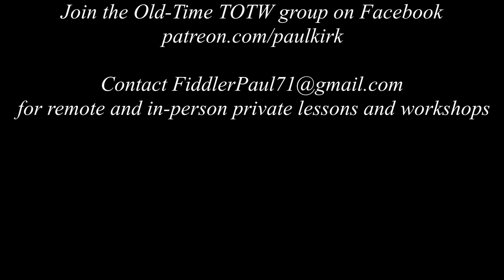Old-Time TOTW #246: Spotted Pony (Carol Hascall) 3/12/23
In honor of Women's History Month, Old-Time TOTW #246 is Spotted Pony from the playing of Elizabeth Carolyn "Carol" Hascall (25 February 1936--23 November 2019) of Polk County, MO. She was the daughter of Andrew M. Beaty (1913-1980) and Cleo Fay Carnagey (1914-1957). She married Harvey Hascall on 17 October 1964. Source for above: public documents

Carol's father played violin, and her mother played piano, guitar, and bass. They had a family band and played for local dances ad radio programs in the late 1940s. Carol played ukulele, and when she was ten, her parents bought her a Martin guitar to play in the family band. She wanted to play the fiddle, but her parents discouraged it. Carol recalled:

"I decided that I didn’t want to play the guitar; I wanted to play the fiddle. We only had one fiddle; it was Dad’s. His mom could play the fiddle...She never did it around the family...Women didn’t play the fiddle, that wasn’t lady-like. So, when Dad would leave for work, in the summer months, a few times we’d get the fiddle out and she (Granny) was going to teach me to play the fiddle. Mom would get the guitar. Every single night after supper [Dad would] sit and play his fid­dle...well, somebody’d been messing with his fiddle – they didn’t put it back right, you know..I guess I got blamed for it...and finally they told him. And, he put a stop to it right then and there. He said there is only going to be one fiddler in this family and I’m it."

Carol's parents did encourage her to play piano, guitar, accordion, and other instruments, but she resisted the guitar. Eventually, her mother bought her a violin and she began taking classical lessons. On Thanksgiving 1965 she gave her father an ultimatum and told him "I'm grown, and I just plain don't care anymore...I [will] learn to play the fiddle and you help me and second for me, and I second for you, and we'll go to the fiddle contests." After a few days, her father agreed to have Carol second him on fiddle.

Carol entered her first fiddle contest in 1968 and won 2nd place playing Spotted Pony, Eighth of January, and Swedish Waltz (which she learned from her Swedish great grandfather). For thirteen years, she and her father entered fiddle contests, and Carol won many awards.

Carol noted that there were only a handful of women participating in the fiddle contests, but many started a "Ladies Divison."

Above information from "Now That's a Good Tune: Masters of Missouri Fiddling."

Carol made "at least a few albums" and began making and trading fiddles as an adult. She loved flowers and her garden, and she had a very artistic eye. She enjoyed framing her photos and arrowhead collection. She  loved to collect arrowheads, stamps, jewelry, rocks, and gemstones.

Spotted Pony was Carol Hascall's signature tune. To my ear, the A part is the same as the A part of one version of Grey Eagle from Bill Evans (referred to by some as "Oklahoma Grey Eagle"), but utilizing the Nashville shuffle bowing throughout. Even the B part is similar. Remember that Grey Eagle was a horse. See Old-Time TOTW #69

This, obviously, is not the same as the tune in D commonly called "Spotted Pony" today. The name of that tune is actually Snow Shoes. See Old-Time TOTW #176 (and be sure to read the video description) to find out how that tune became known as "Spotted Pony."

The source recording of Ms. Hascall playing Spotted Pony at the end of this video is from Larry Warren's Slippery-Hill

Joining me are friends Christina Tift on banjo (Banner, Wyoming) and Kellie Allen on guitar (Oxford, PA).

Old-Time TOTW is able to continue from your generous support.